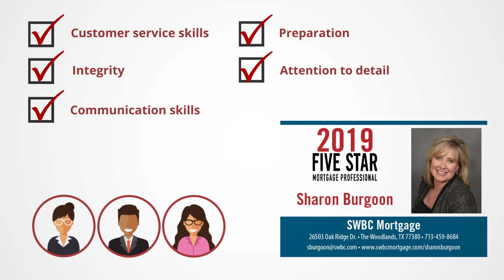2019 Five Star Houston Mortgage Professional Sharon Burgoon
Sharon Burgoon wins the 2019 Five Star Mortgage Professional Award!
Five Star Mortgage Professionals represent those who are outstanding in their field. Winning Professionals are selected as a result of a rigorous and objective research process. For any market, each year’s field of winners represents no more than 7% of agents within the market.